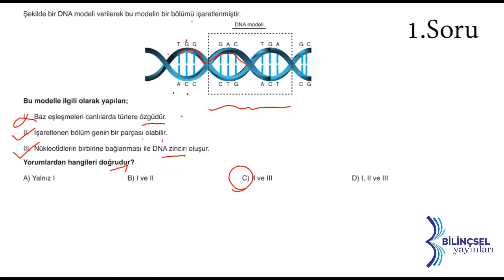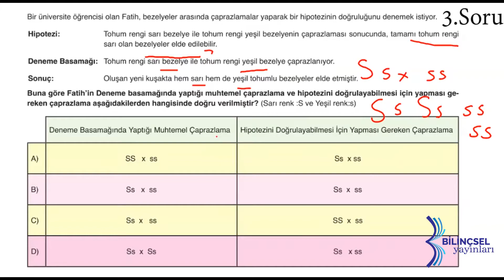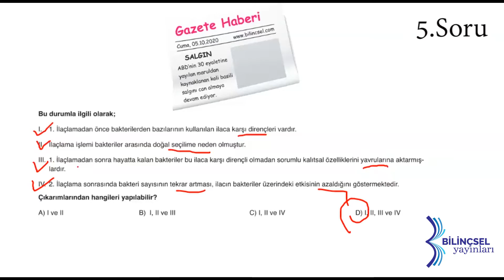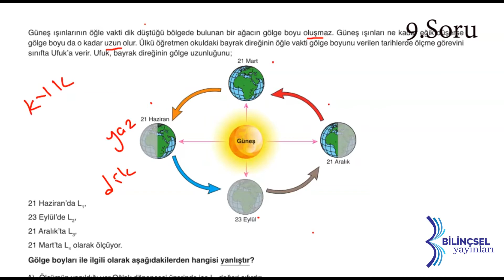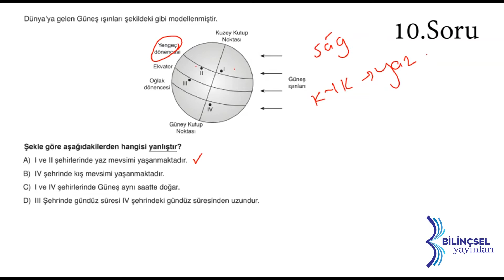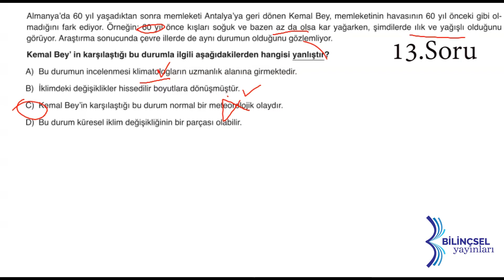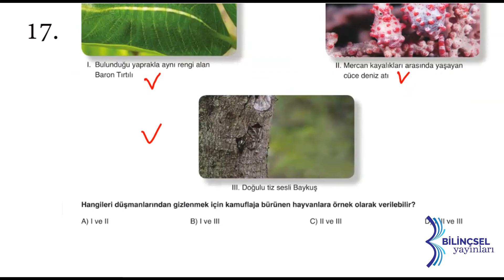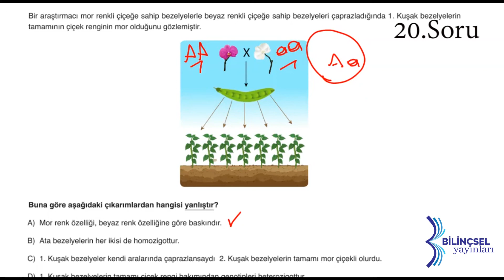LGS Testmatik Fen Bilimleri Deneme 2